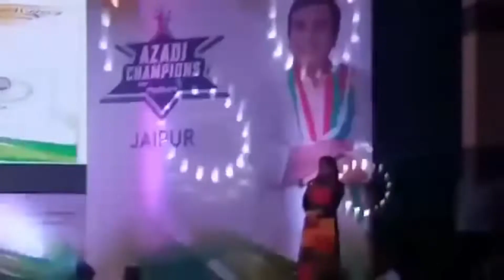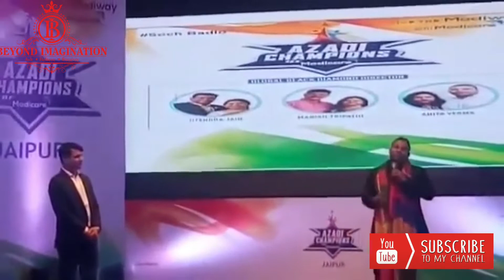तुम मुझे आपने सपने दो, में तुम्हें आज़ादी दूँगा I - Kapil Verma (Dream Beyond Imagination)